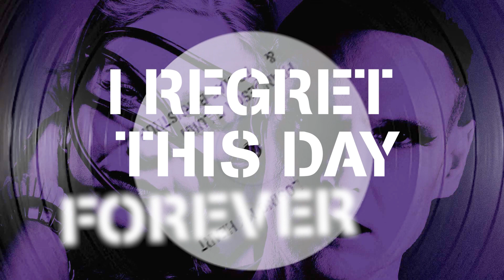Francesca e Luigi & Tobias Bernstrup - Losing My Heart // Lyric Video